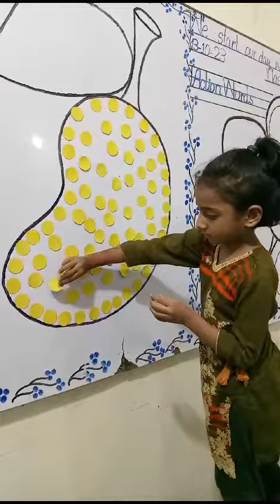14 October 2023